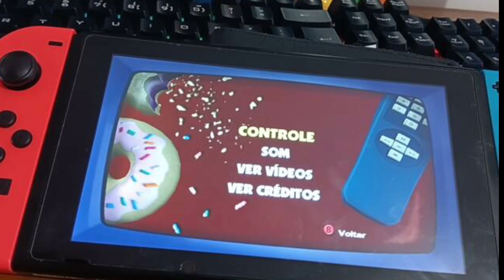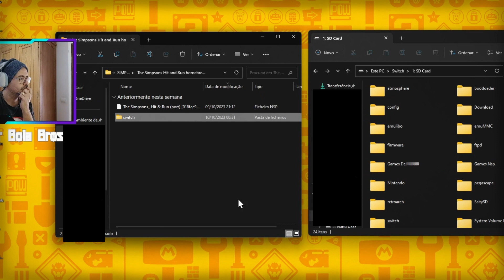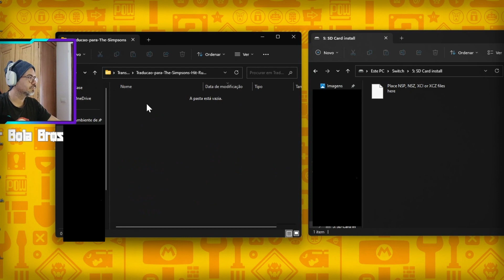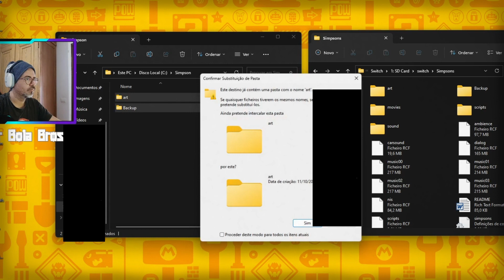TUTORIAL: COM JOGAR SIMPSONS HIT E RUN (SWITCH 2023)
Fala cambada, sejam todos bem vindos ao canal Super BOLA Bros pessoal! Aqui a casa é nossa fiquem sossegados, ai e bora jogar!!!

Destaque do Canal: Lives, Emulações de Consoles, Gameplays e Séries de Jogos (Quadro "Tô Zerando") onde vou do início ao fim do Game.

Sobre o Jogo: The Simpsons Hit & Run é um jogo eletrônico de ação e aventura de 2003 desenvolvido pela Radical Entertainment e publicado pela Vivendi Universal Games. É baseado no seriado de animação americano The Simpsons e é o vigésimo segundo capítulo da série de videogames Simpsons.

Segue o Tutorial

$$$ DOAÇÃO $$$

PicPay: @superbolabros

E se já é inscrito não esquece de deixar  aquele Likezão para dar aquela força para o canal fortaleze dia-a-dia pós dia.

MINHAS CONFIGURAÇÕES PC:

Notebook Lenovo - RTX 3050 Ti

CONSOLE:
Nintendo Switch 256GB
Nintendo 3DS 64GB